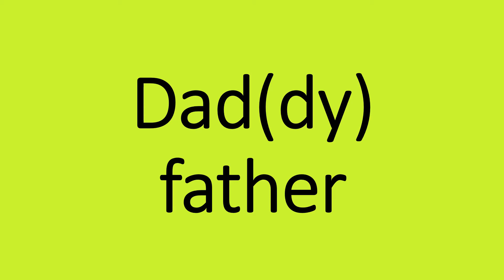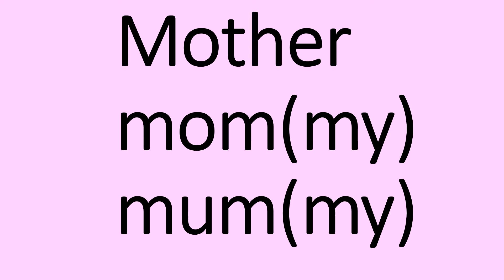starters spelling 3 1